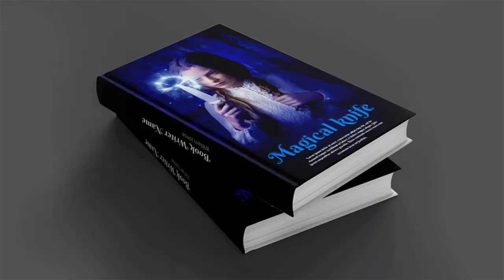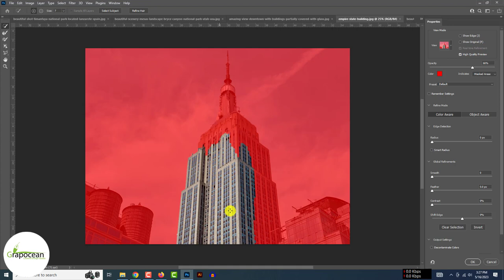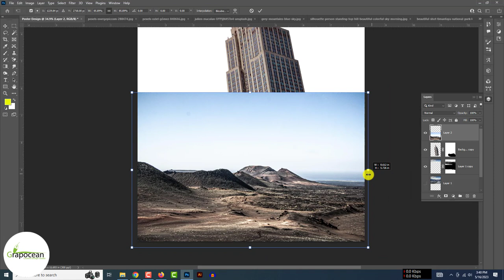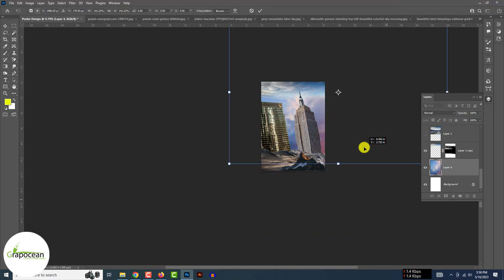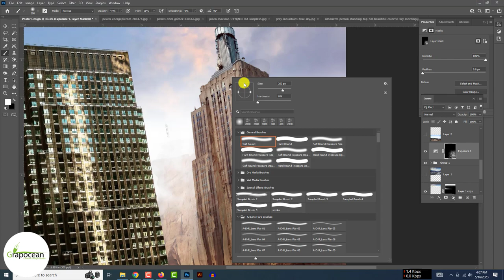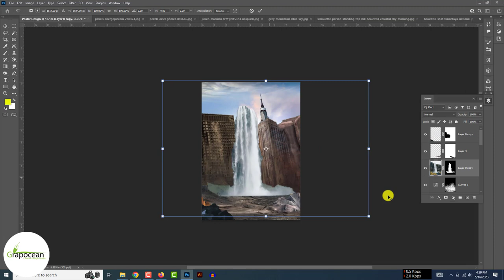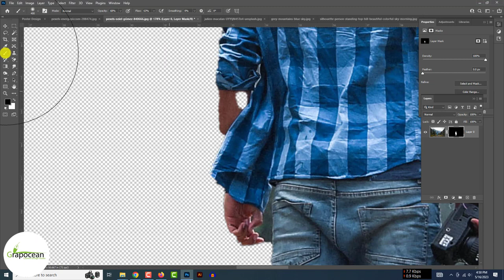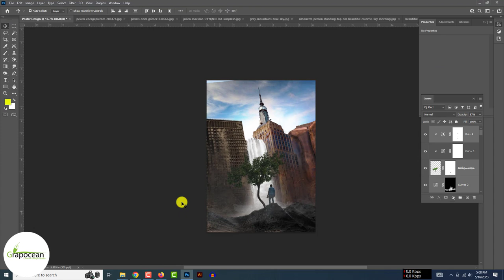Professional Movie Poster Layout Design | Adobe Photoshop Tutorial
~~~Do You Want To Buy a Graphic Design Service or Template?

This tutorial is about making a movie poster layout in Adobe Photoshop. In this video, I will share design tips and tricks to make this beautiful poster in adobe photoshop. Try to watch all my tutorials.